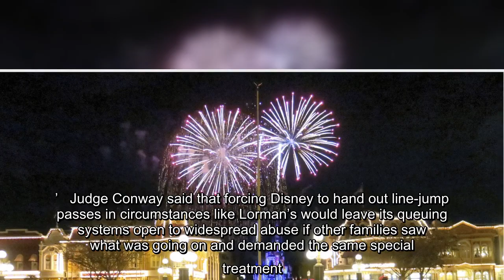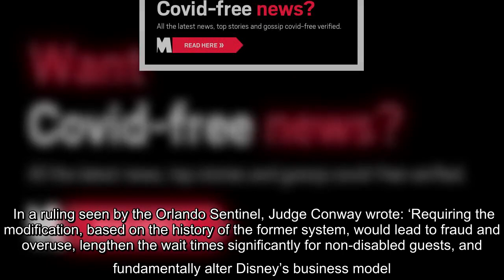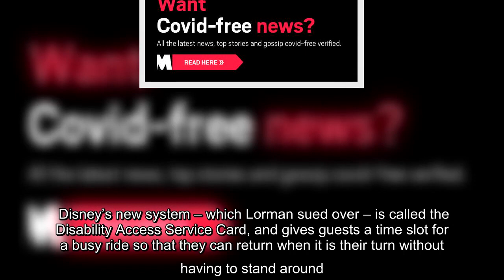✅ Mother sues Disney World for refusing to let her autistic son, 22, skip the line for rides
✍  Donna Lorman, left, has lost a court battle against Disney over its refusal to let her son with autism skip lines for rides at its Magic Kingdom theme park (Pictures: Autism Society of Greater Orlando/Reuters) A mother has lost a court battle with Walt Disney World over its refusal to let her 22 year-old son with autism skip to the front of lines for rides. Donna Lorman sued the entertainment giant in 2014 after being refused 10 FastPasses for its Magic Kingdom park, with a judge finding in favor of Disney late last month after a six year legal battle.   Lorman, who is president of the Autism Society of Greater Orlando, sought the FastPasses so her son could go directly to the front of the line at the Florida park and ride his favorite attractions without having to wait in the resorts lines, which can be hours-long.   Advertisement   Advertisement   Her lawsuit said that it was unfair to make her son wait around because of his disability because he could not understand the concept of  ...